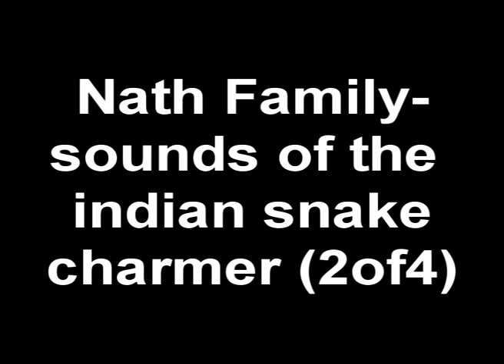2of 4 sounds of the indian snake charmer by nath family